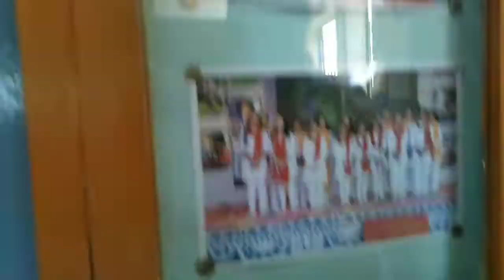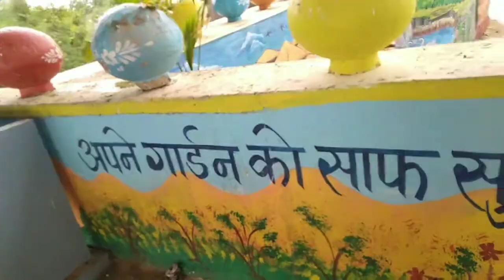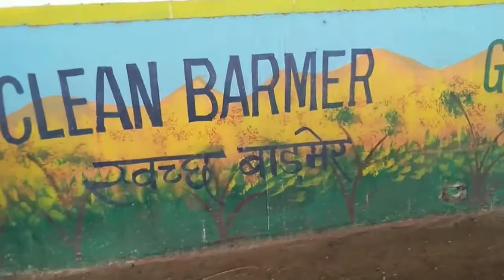A rainy day in my life.. making louki gatta//KV PTM //Weather//Selfie point